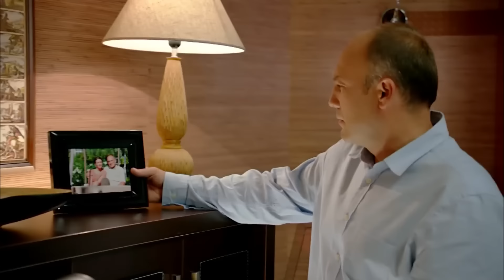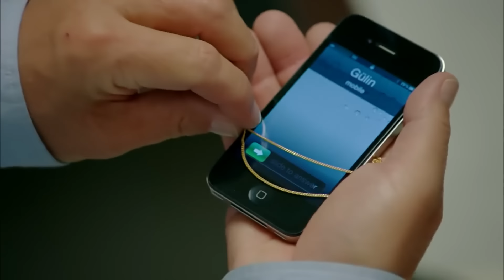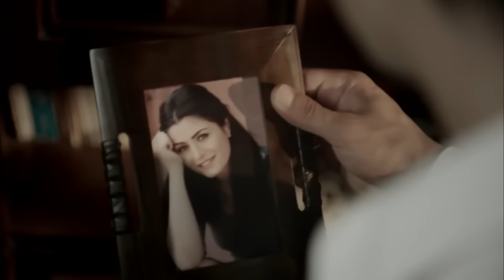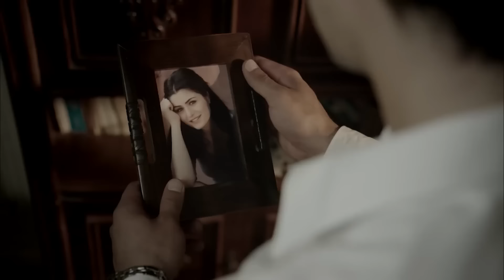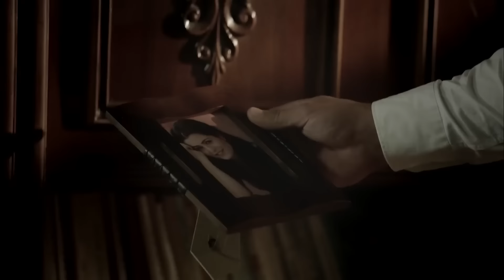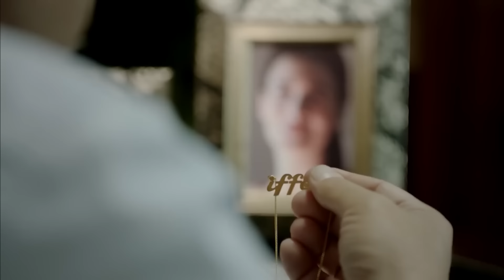La Venganza De Iffet Capitulo 12 (Doblada En Español)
Emitir:
Deniz Çakır
İbrahim Çelikkol
Mahir Günşiray
Mehmet Çevik
Melike Güner
Zuhal Olcay
Ayşe Tunaboylu
Selim Erdoğan
Ercan Yazgan